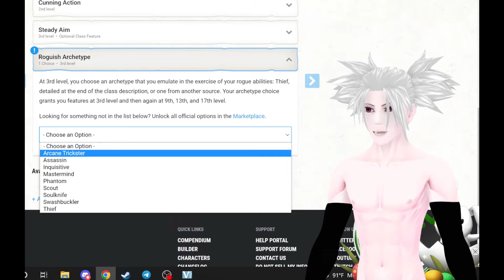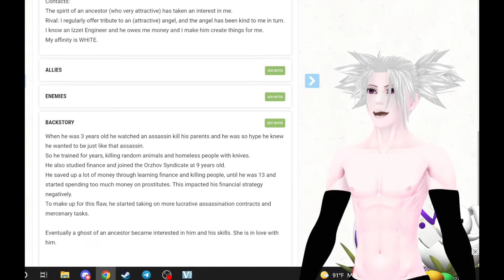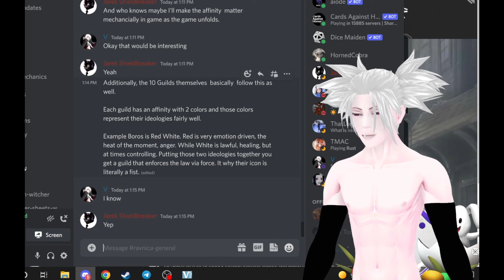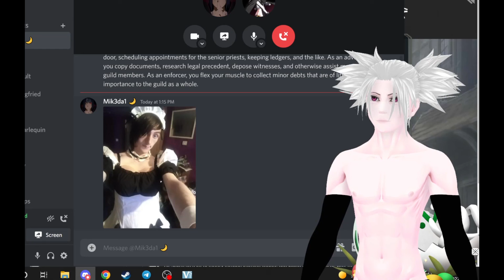Ravnica Character Creation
RPG Pro Gamer Time